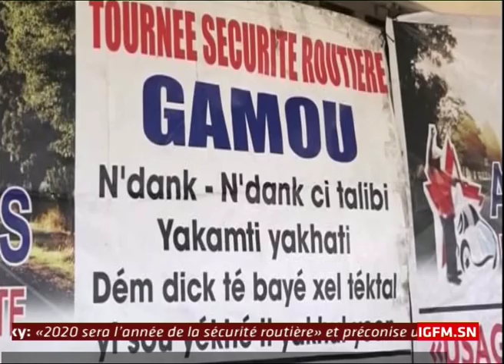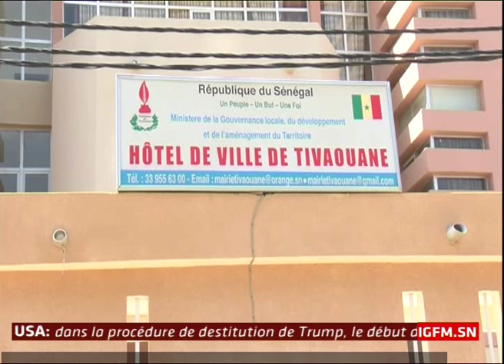JOURNAL DU GAMOU - Français - Pr : SOKHNA NATTA MBAYE - 07 Novembre 2019